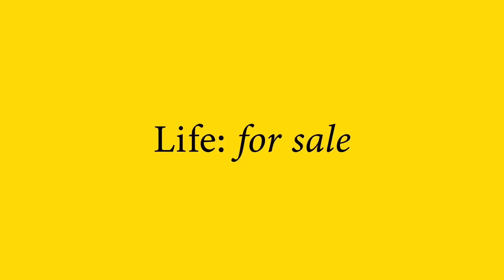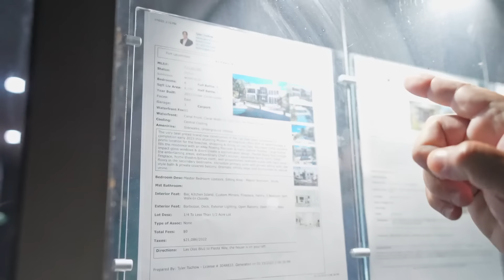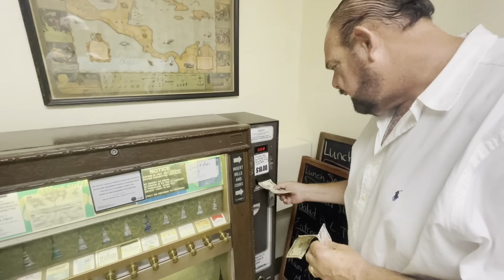The $27,000,000 parking spot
MERCH!

Ben Mallah,
flipping house,
florida mansion,
gas price,
motivation,
mortgage,
fha loan, yacht life,
rich lifestyle,
commercial real estate,
jake paul fight,